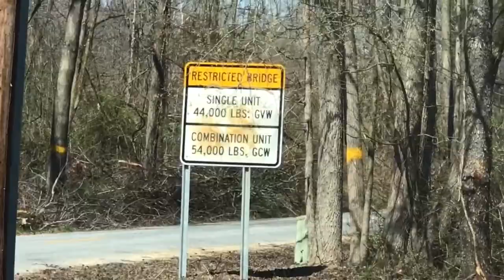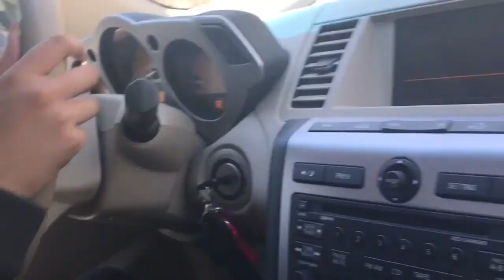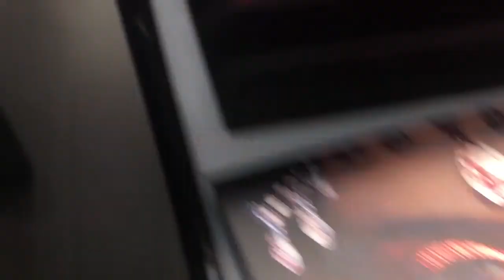HAUNTED CRY-BABY BRIDGE ...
Simran and I took a trip to crybaby bridge to see if the haunting was real ...
She FREAKED out causing me to do the same ... so we sped away ! but we WILL be going back soon and we will be staying there longer than 10 seconds !!!

-Ashliebaby

-BabyAshliee

-ashlieofficial

Simran's info
- _simrvn_